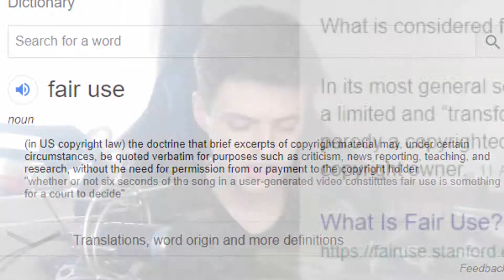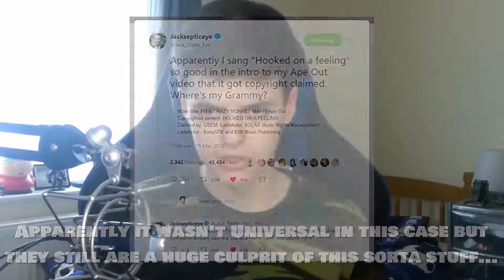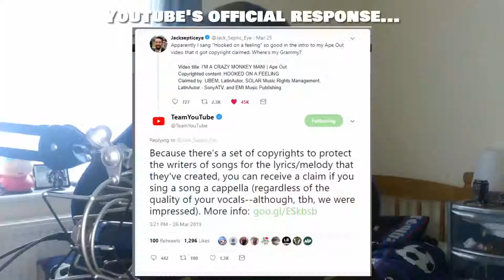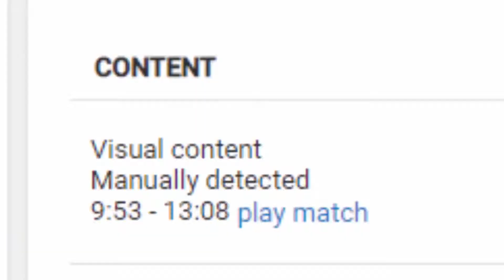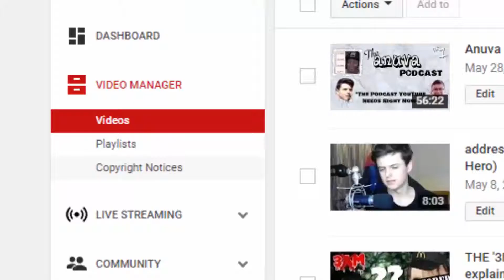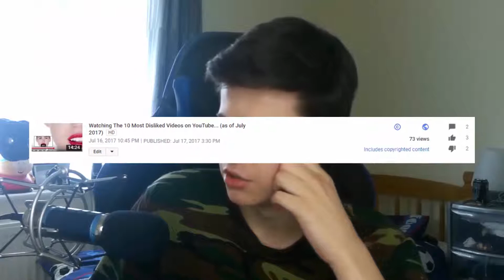i got copystriked. (Broken YouTube Copyright Claim System)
"can we copy-strike GlitchGameplays??" - Dreamworks 2k18...